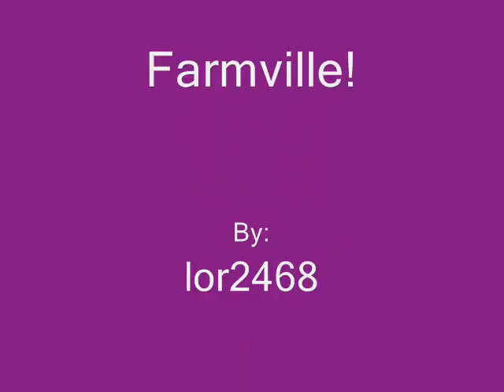Farmville!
Random pictures of farmville.